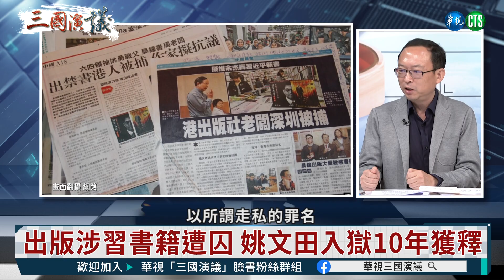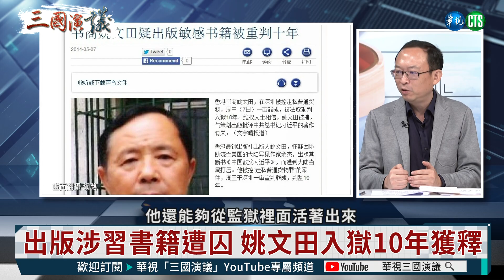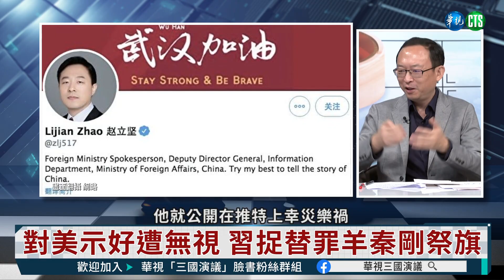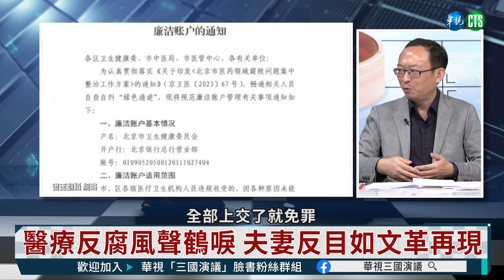習近平喪屍治國｜共產黨病毒害民！｜余杰 矢板明夫 汪浩｜@華視三國演議｜20230909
中共20大以來，習近平「喪屍治國」遭遇到什麼困境呢？政治上、黨內和習家軍內鬥不止；經濟上、中國經濟反彈無力，年輕人失業率大升，碧桂園爆雷；軍事上、貪腐的軍隊能打仗嗎？火箭軍團滅出了什麼事？外交上、美中持續對抗，習帝支持普丁徒然與歐盟北約為敵；社會上、從動態清零到應陽盡陽，醫療反腐搞得草木皆兵！習近平權力愈來愈大，不安全感卻也愈來愈重？! 精彩訪談內容，請鎖定@華視三國演議！

本集來賓：余杰
主持人：汪浩

首播 週一、週二 06:00